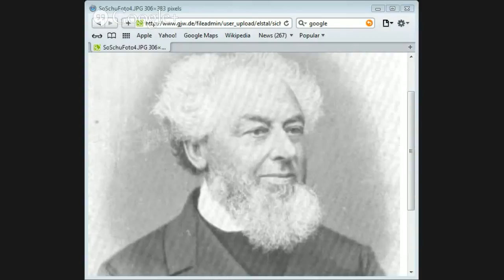The German Spurgeon by Jason Burns